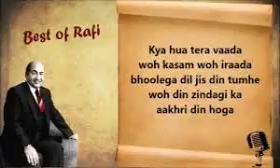Kya Hua Tera Wada...By- Satish Kumar